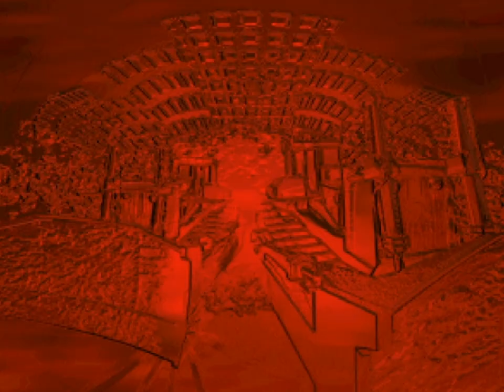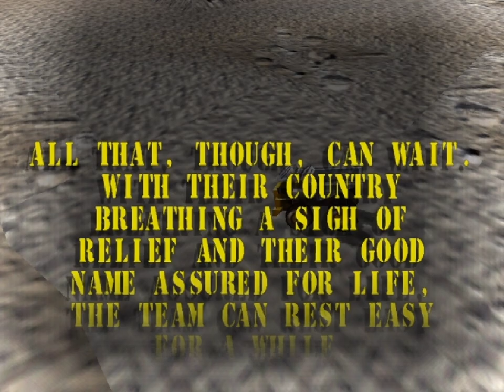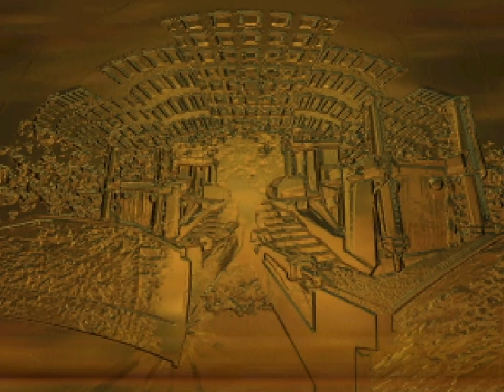Blast Corps - 21 - destroy your last buildings and your sense of disbelief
the postgame is really silly. there's one level I remember being rough but we haven't played that yet